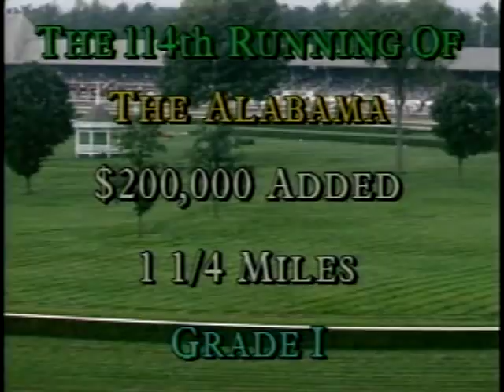Lure - Bernard Baruch - Saratoga Race Course 08/12/1994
After a pair of disappointing efforts on dirt in the spring of 1992, trainer Shug McGaughey switched Claiborne Farm's Lure to the turf. He never looked back. Facing off against a blossoming Paradise Creek and local legend Fourstardave, Lure was brilliant in taking the 1994 Bernard Baruch at Saratoga. It would end up being the final victory for the five-year-old two-time Breeders' Cup Mile winner. Paradise Creek, that year's Champion Turf Horse, put up a stiff challenge. With Mike Smith aboard, Lure flew home to his fourth win in six match-ups with his rival. As Smith stated after the race, "If you look up 'champion' in the dictionary, you will find a picture of [Lure]."